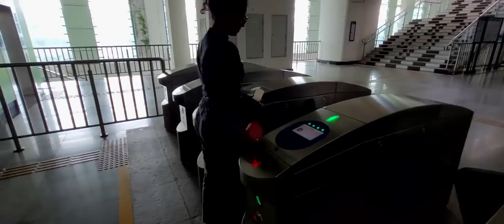കല്യാൺ സിൽക്കിലേക്കുപോയപ്പോൾ going to Kalyan Silks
Hi all actress Stephyleon here, , This is a video of me going to Kalyan Silk to buy a saree for a wedding .hope you will enjoy my  video,  Please comment your feedbacks and thank you all for your support